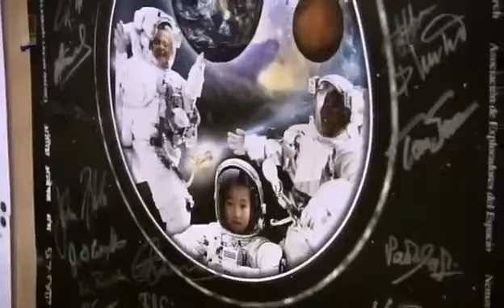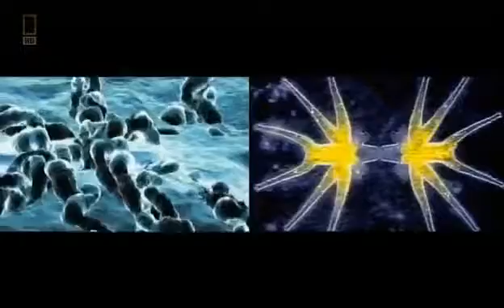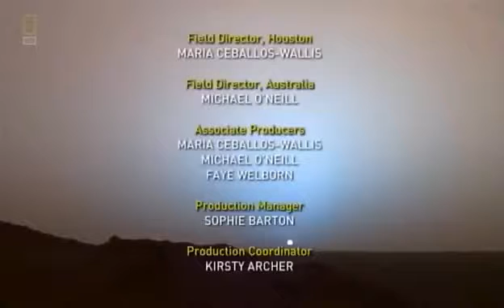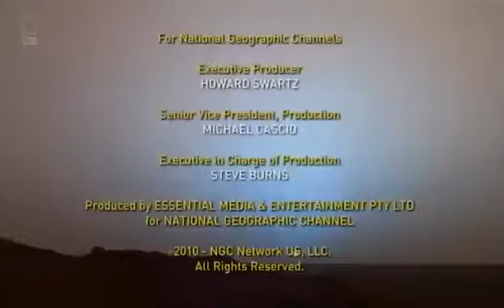National Geographic Journey To The Planets 1of 6 Mars ✪ Human mission to Mars Channel